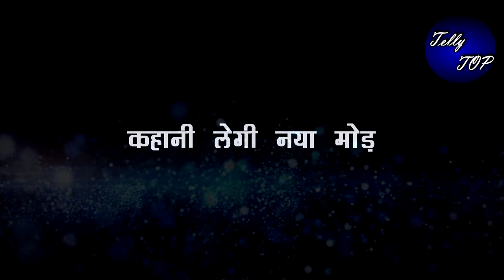Anupama || काव्या ने दिखाया पाखी को आईना, पाखी को लगा जोरदार धक्का